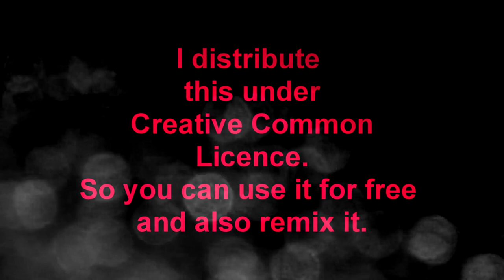Free overlay footage - 3 smooth bokeh video effects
Hello. Today i presents another fine and free video overlay effect pack.
3 bokeh video effects. You can use it for free in your videos.
Files are in mp4 format.

Made by me. Nicolas Rose.